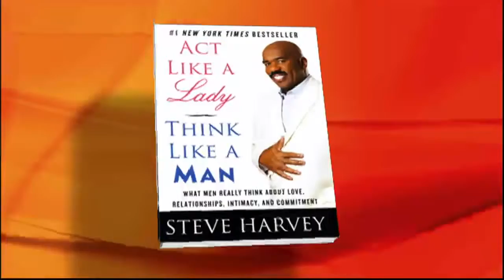Why Do Men Cheat NEW